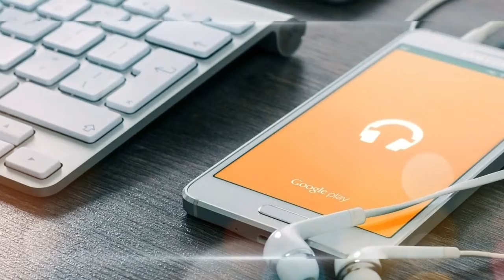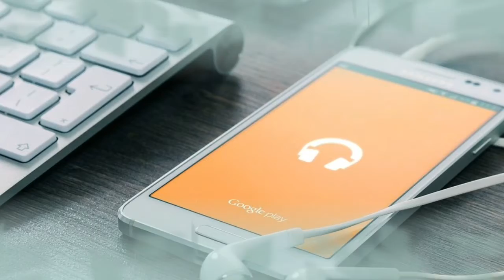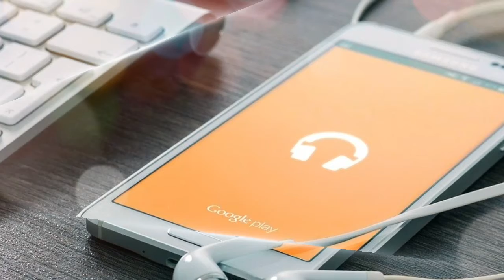Pretty Boy [No Copyright Music]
This Channel Contains all the  latest Free Copyright Music of the world.
You can use this music for background videos, vlogs, gameplays, tutorials, promotional Videos, intros, outros etc.

I think Music in itself is healing, American Musician Billy Joel once said, "it's an explosive expression of humanity. It's something we are all touched by. No matter what culture we're from, everyone loves music."

You are free to use this music to any of your videos.

Kindly like these videos & share with friends.